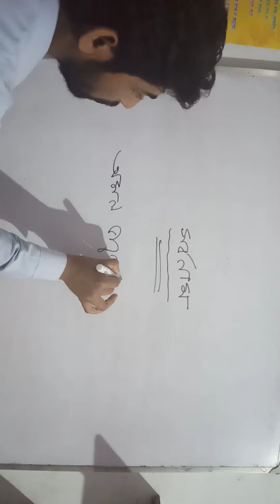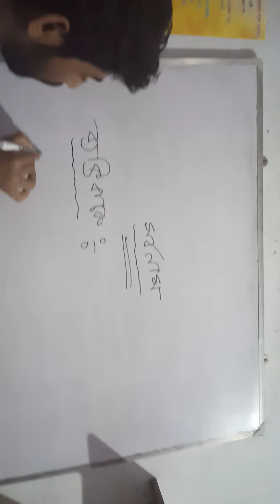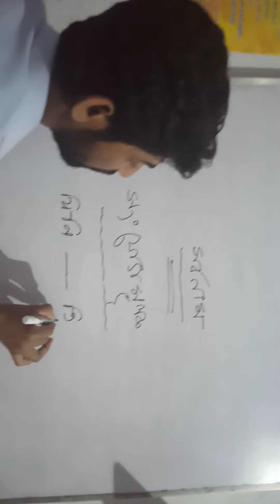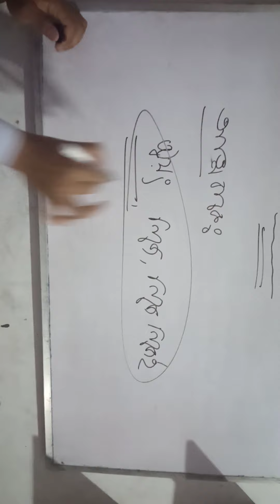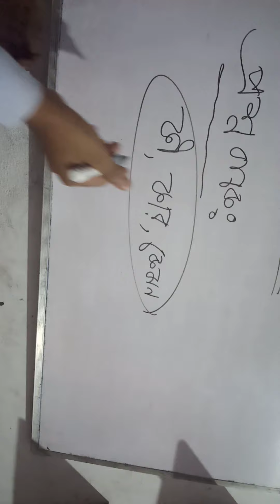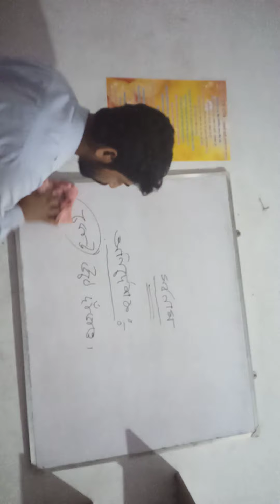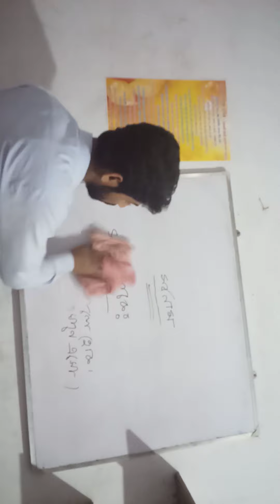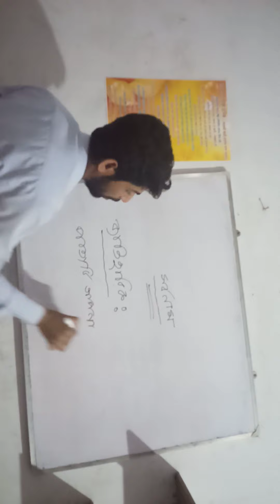Class X সমাস 03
সমাস